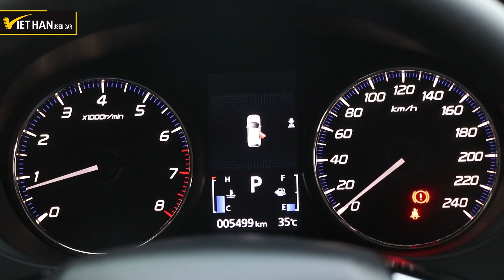Đánh giá xe Mitsubishi Outlander 2019 như mới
Một chiếc xe Outlander 2019 như mới xuất hiện tại Việt Hàn Used Car cùng mức giá hấp dẫn sẽ là lựa chọn không thể thiếu cho những ai thích vẻ khỏe khoắn, tinh tế.
Cam kết chất lượng 100% (hoàn tiền nếu sai cam kết)
1. Xe không bị đâm đụng
2. Xe không bị thủy kích.
3. Xe không bị đại tu động cơ và hộp số.
4. Xác định rõ nguồn gốc xuất xứ và đúng năm sản xuất
5. Đảm bảo giấy tờ hợp lệ sang tên

*** LỢI ÍCH KHI MUA XE TẠI VIỆT HÀN USED CAR
 - Đảm bảo chất lượng đến 142 hạng mục, kiểm tra chất lượng xe bằng các thiết bị chuyên dụng và có đội ngũ kiểm định xe có tay nghề cao, nhiều năm kinh nghiệm.
- Hỗ trợ trả góp toàn quốc, lên đến 70% giá trị xe.
- Bảo hành chu đáo như xe mới.
- Kiểm tra PDS và bảo dưỡng cấp 4 tại xưởng Dịch vụ quy mô lớn.
- Chăm sóc làm đẹp xe với nhiều thiết bị, công nghiệ chăm sóc xe hiện đại nhất.
- Dịch vụ vận chuyển xe toàn quốc.
Ngoài ra Việt Hàn còn THU MUA XE CŨ GIÁ CAO, giúp khách lên đời xe dễ dàng, thủ tục nhanh gọn.
🏡 Địa chỉ Showroom 1: Số 387 Quốc Lộ 13, P. Hiệp Bình Phước, Thủ Đức
🏡 Địa chỉ Showroom 2: 39 QL.1A, P. Hiệp Bình Phước, Thủ Đức